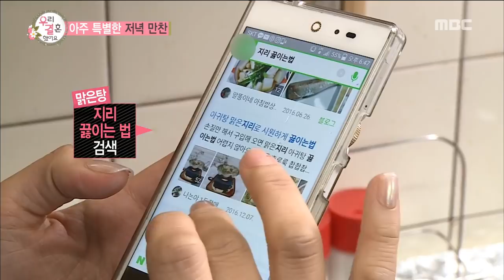[WGM4] Jang Doyeon♥Choi Minyong - Doyeon Almost Ruined Fish Stew 20170506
[WGM4] Jang Doyeon♥Choi Minyong - Doyeon Almost Ruined Fish Stew

 Couple 1. SLEEPY ♥ Guk Ju
 Couple 2. Choi Min-yong ♥ Jang Do-yeon
 Couple 3. Gong Myung ♥ Hesung